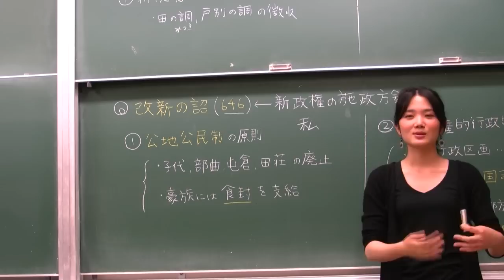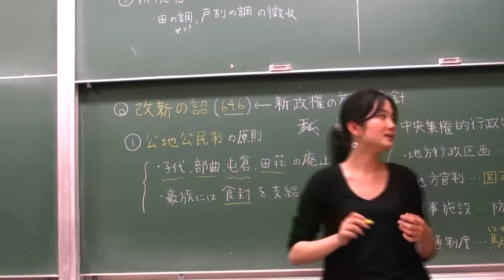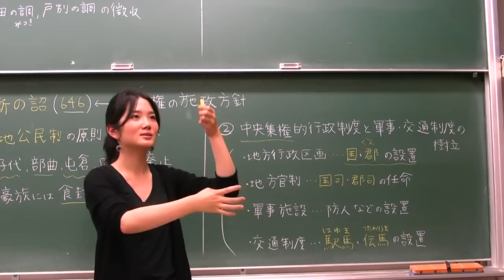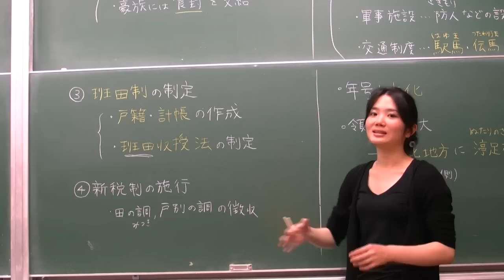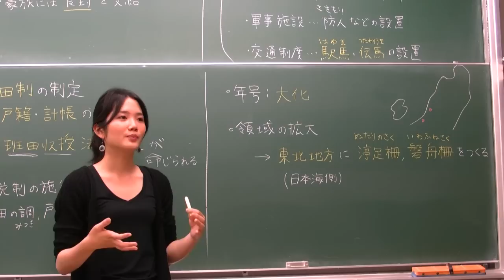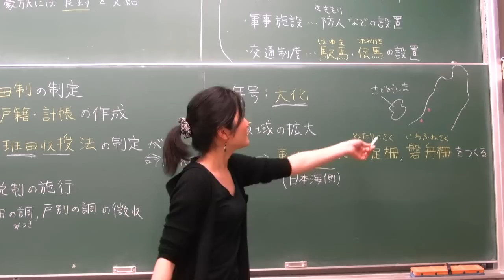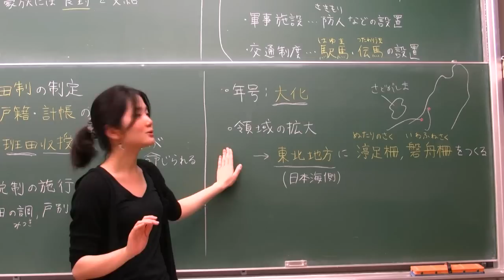大化の改新２-23